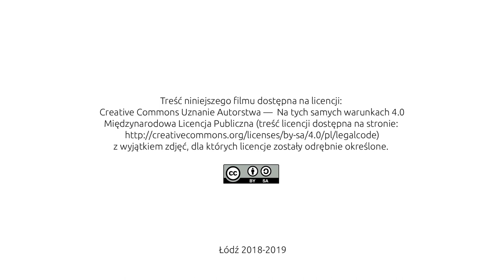32 Akropol w Atenach